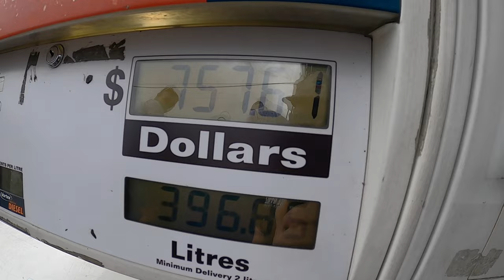EP29 - Spearfishing my first Sailfish during a Bluewater Spearfishing Competition - NQBI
Welcome back for another episode, in this one we head up to Townsville for the North Queensland Blue Water Invitational - NQBI. We had two days of diving available and had to be back for the sign off Sunday afternoon. We managed to land plenty of fish and take out second place for our boat. My Sailfish ended up being voted as Most Meritorious Fish and to my surprise I took out Champion Diver of the Competition. Hope you enjoy, catch you on the next one.